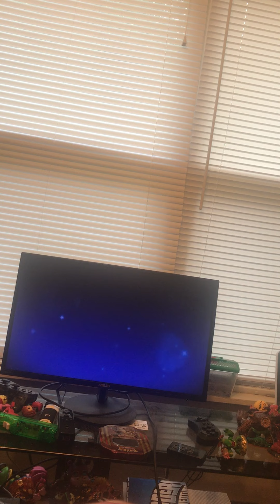Swag Plays Skylanders Imaginators In #2021 Part5/2￼